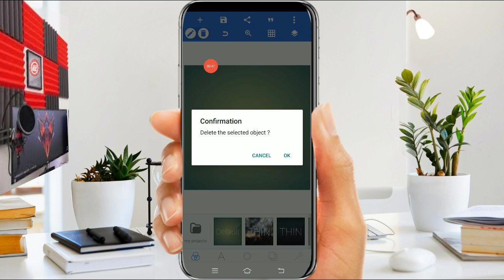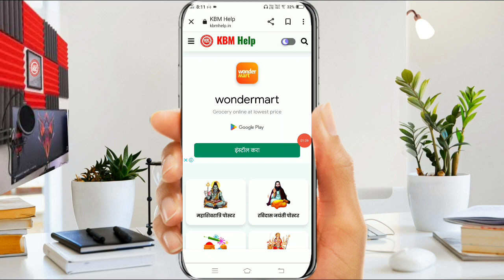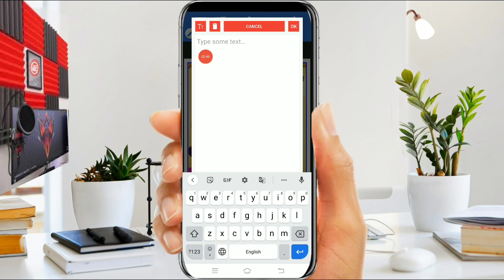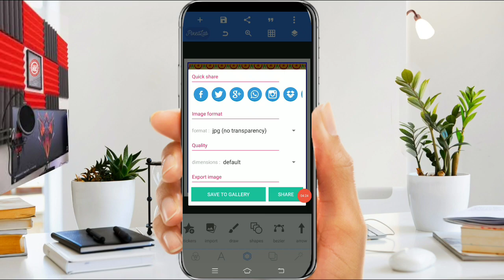Ravidas jayanti ka poster kaise banaen | Ravidas jayanti ka banner kaise banaen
Ravidas jayanti ka poster kaise banaen | Ravidas jayanti ka banner kaise banaen | Ravidas Jayanti Poster kaise banaye

Ravidas Jayanti background
Ravidas Jayanti poster background

ANOOP SINGH